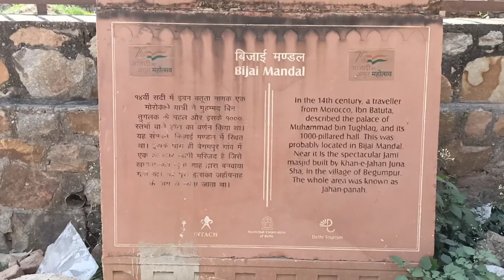नहीं मिला खजाना!! | Jahanpanah | Forth City Of Delhi || Bijay Mandal || Vlog #5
HEY    EXPLORERS
Welcome in the Description section so here we'll know about the place.

                                             JAHANPANAH                This is the Forth Medieval City Of Delhi.
It was build by The Second Emperor of Tughlaq Dynasty MUHAMMAD BIN TUGHLAQ.
When his father (Ghiyasuddin tughlaq) died. He felt sad or want to fortified his land to save it from invasion of turks. That's why He established the Forth city of Delhi Because of it's Structure it was very massive and fortified to save us from the turk invasions.

And this vlog is about BIJAY MANDAL. It was used as a court that time and there were some more uses of it like it was also used as a Treasury and Guard Room.

That's all about this place by my side and the upper knowledge is reffered to Historians.
Thank you to visiting here
Divyanshu Singh.

If you want to visit here then It's really very easy to reach here
You need search on google map and it will show you the correct location of this place.
And you can reach here by any Means of Transportation (Except Airplane).

Listen ad-free with YouTube Premium
Song
1 Hour Upbeat Background Music (Best MBB Music Collection)
Artist
Music & Gene
BMI - Broadcast Music Inc., UMPG Publishing, and 10 music rights societies